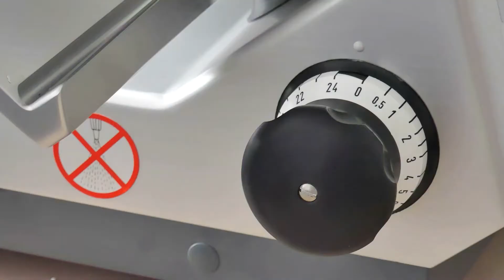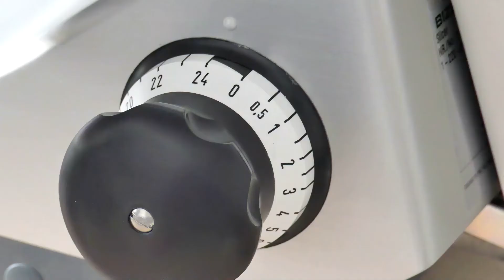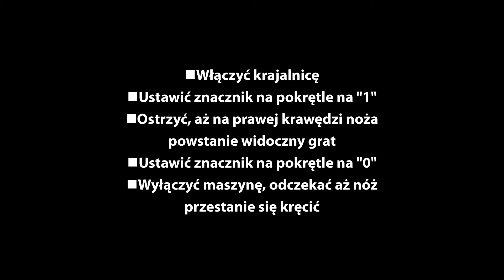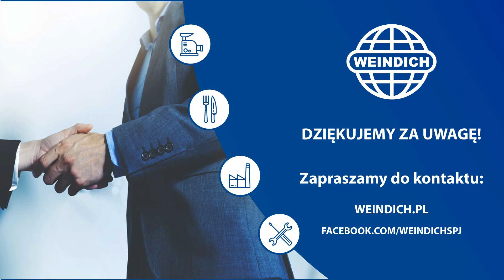Krajalnica automatyczna do wędlin i sera - GSP HD. Ostrzenie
Weindich Sp. J. przedstawia film zrealizowany przez Bizerba - Ostrzenie krajalnicy automatycznej GSP HD. Mocne strony krajalnicy to m.in. cichobieżny nóż i niezwykle cienkie krojenie - 0-24mm. Jednak, aby urządzenie mogło spełniać swoje zadanie najlepiej, powinniśmy pamiętać o jej konserwacji i, co ważne, ostrzeniu jej ostrzy. Ninijesze video prezentuje jak wykonać proces ostrzenia w sposób prawidłowy i bezpieczny. Weindich Sp.J. jest autoryzowanym dystrybutorem urządzeń marki  Bizerba.